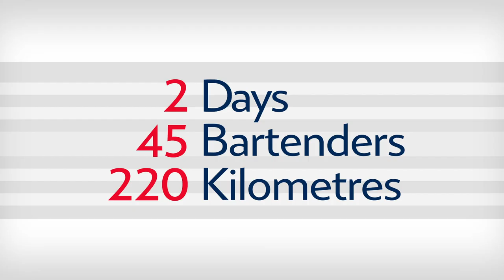Image Film - Martini Ciclismo Bike Tour Italy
Bartenders jump on bikes and cycle in the beautiful Italian countryside for two days. And at the end, it's Aperitivo time.